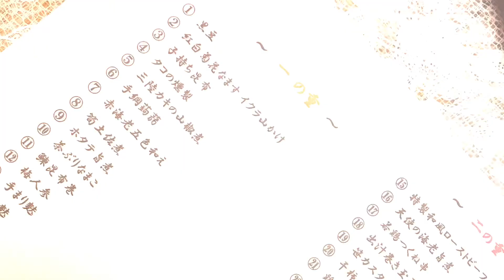ネコと子ネコとおじさんのネコ無し画像 八戸「菊粋」さんの美味しいお料理をまとめてみましたぁ